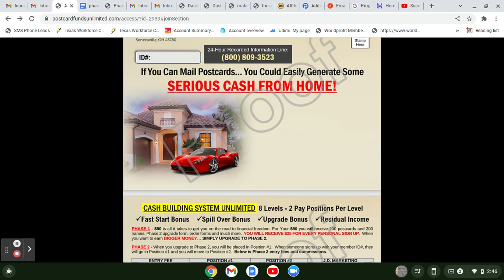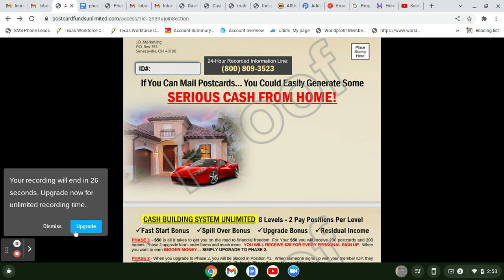Cash Building System Unlimited - Mailing 200 Postcards Will Not Make You Rich?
When you join the Cash Building Systems Unlimited postcard program today, JD MARKETING who is the program Monitor and Admin will mail to you a complete Marketing Kit Including 200 Postcards and 200 Leads on Peel & Stick Labels to help You get Started Right Away... That's It, Easy as Pie!

Check out other postcard business opportunity
The Money Funnel